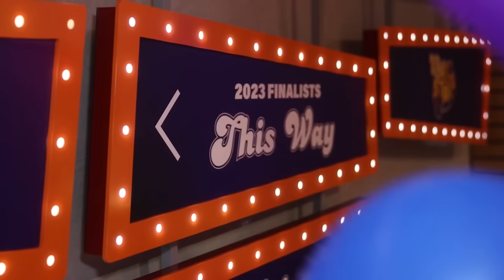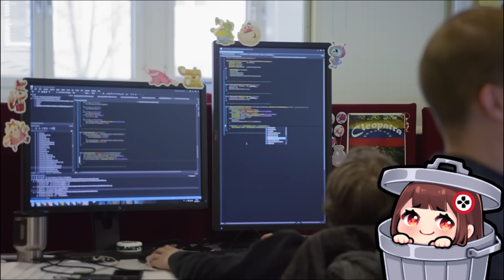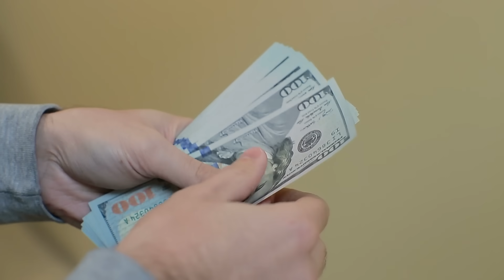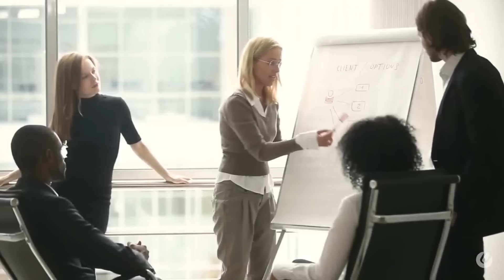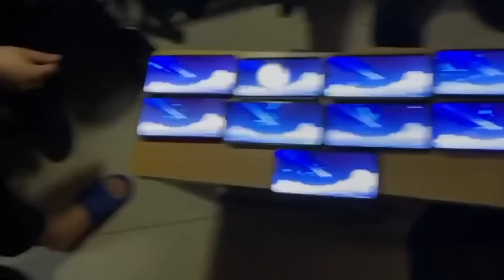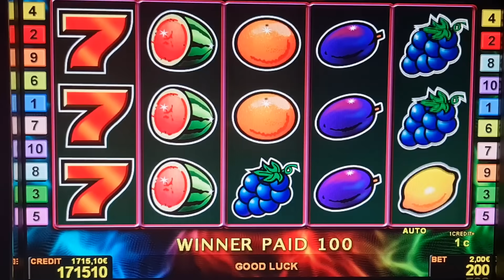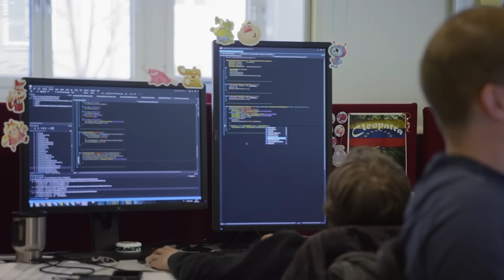Trò Này Biến MẸ BẠN Thành GAME THỦ Như Thế Nào?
Script: Tengoko
Voice: Ming Ming
Editor: K9en